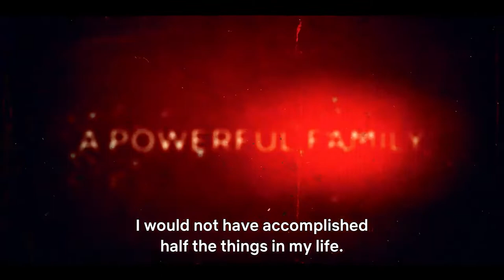Blood Sisters Official Trailer Season 1 - Ini Dima Okojie, Nancy Isime, Deyemi Okanlawon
Check out the official Blood Sisters Trailer starring Ini Dima Okojie, Nancy Isime, Deyemi Okanlawon

 Starring: Ini Dima Okojie, Nancy Isime, Deyemi Okanlawon

Synopsis: Blood Sisters tells the story of two friends Sarah (Ini Dima-Okojie) and Kemi (Nancy Isime). Sarah is engaged to her dream man, Kola (Deyemi Okanlawon.) However, their seemingly idyllic union has a dark side.